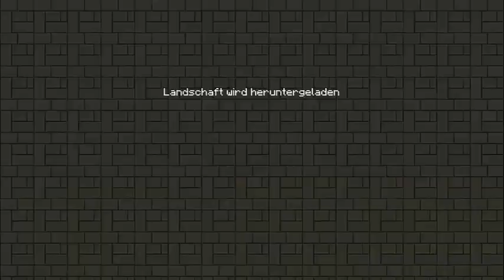Let's Play Minecraft #057 [Deutsch] - Dann eben doch die Hölle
Wenn man nicht raus gehen darf, sucht man sich einen anderen Weg.